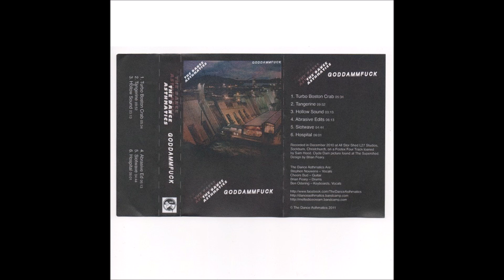Dance Asthmatics - Super Abrasive Edits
"Goddammfuck", 2011